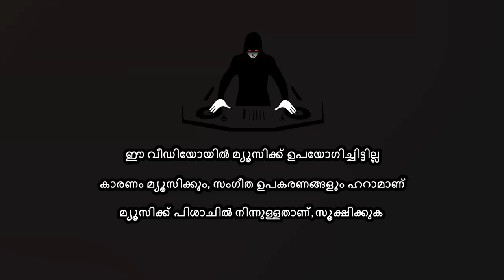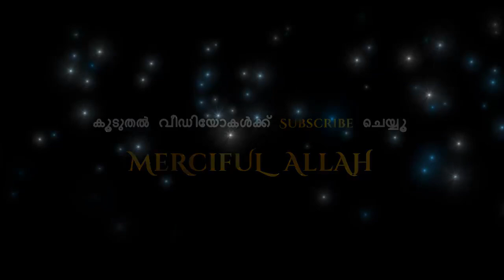മുഹമ്മദ് നബി ചരിത്രം - (Part 41) | പ്രിയപത്നി ആയിഷ ബിൻത് അബൂബക്കർ (റ) - 1 | By Arshad Tanur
Muhammad Nabi (ﷺ) - (Bagam 41) - Priyapathni Ayisha Binth Aboobakkar (r) - Ettavum Priyappetta Koottukarante Ettavum Priyappetta Makal...!!

മുഹമ്മദ് നബി (ﷺ) - (ഭാഗം 41) - പ്രിയപത്നി ആയിഷ ബിൻത് അബൂബക്കർ - ഏറ്റവും പ്രിയപ്പെട്ട കൂട്ടുകാരൻ്റെ ഏറ്റവും പ്രിയപ്പെട്ട മകൾ...!!

റസൂലുല്ലാഹി (ﷺ)ക്ക് ഏറ്റവും പ്രിയപ്പെട്ട കൂട്ടുകാരൻ അബൂബക്കർ അസ്-സിദ്ദീഖ് (റ), ആ പ്രിയപ്പെട്ടവൻ്റെ മകളായിരുന്നു റസൂലുല്ലാഹി (ﷺ)ക്ക് ഏറ്റവും പ്രിയപ്പെട്ടവൾ...!!

റസൂലുല്ലാഹി (ﷺ)യുടെ ഭാര്യമാരിൽ ആയിഷ (റ) ഒഴികെയുള്ള എല്ലാവരും വിധവകളായിരുന്നു, ആയിഷ (റ) മാത്രമാണ് റസൂലുല്ലാഹി (ﷺ)യുടെ ഭാര്യമാരിൽ കന്യക ആയിട്ടുണ്ടായിരുന്നതും...!!

Speech By: Mohamed Arshad Tanur

റസൂലുല്ലാഹി (ﷺ)യുടെ ചരിത്രം മറ്റു ഭാഗങ്ങൾ:-